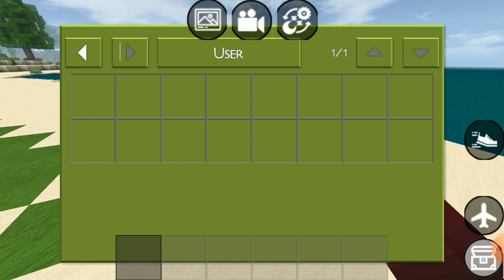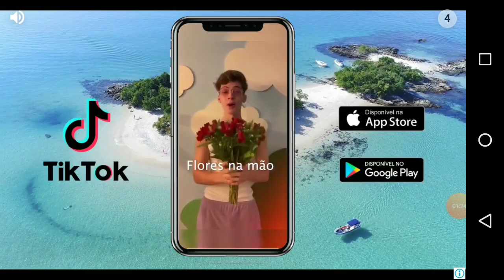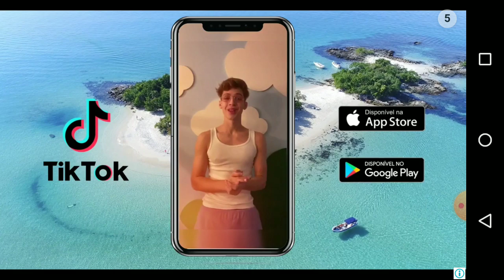Joguinhos do Diego - Minecraft Gameplay 2